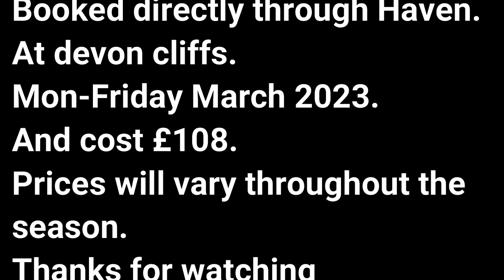Haven Dog friendly Saver 4 Berth Caravan Tour Devon Cliffs England 2023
Here we have a Tour of a saver caravan at Haven Devon Cliffs.
This is a 4 Berth Dog friendly caravan.
Which cost £108 for mon-fri in march 2023.
Price included 2 Dogs and 4 People on a Haven Hideaway Break